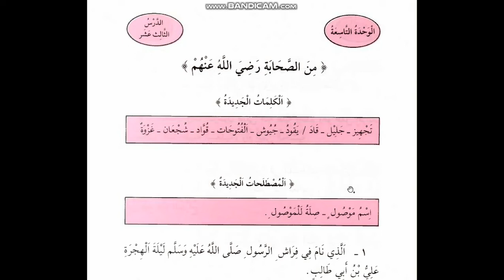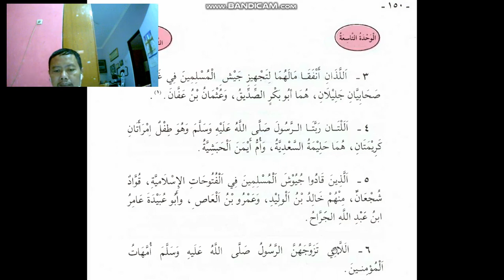13 02 Terjemahan